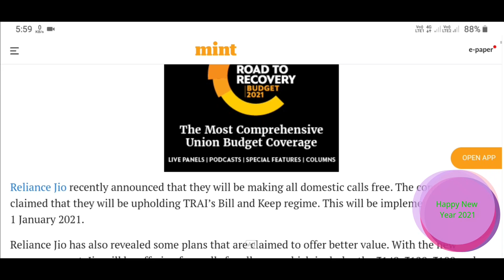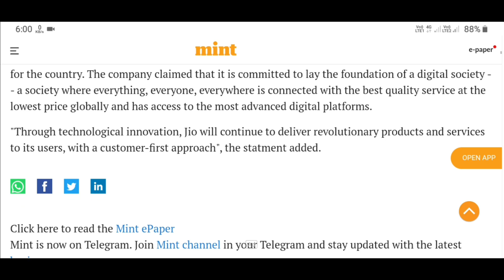Reliance Jio plans from January 1: ₹129 vs ₹149 vs ₹199 vs ₹555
plans from January 1: ₹129 vs ₹149 vs ₹199 vs ₹555